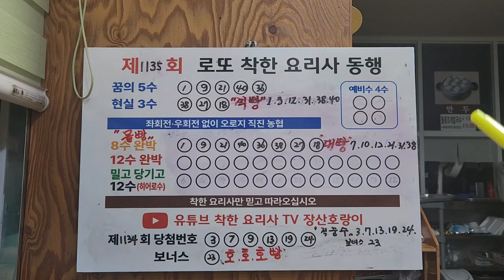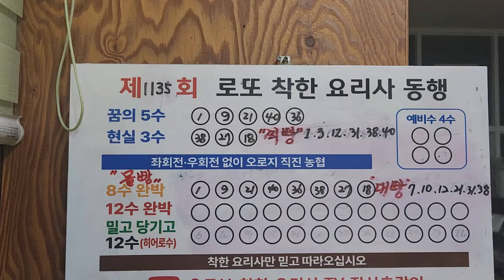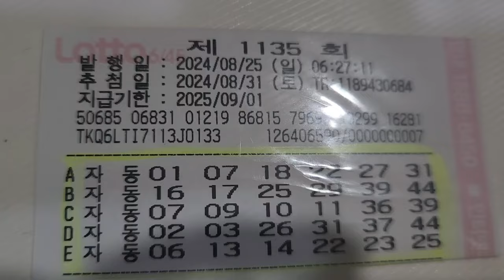로또 제1135회 [원조 대빵]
대한민국 방방곡곡 울리는 1등예보